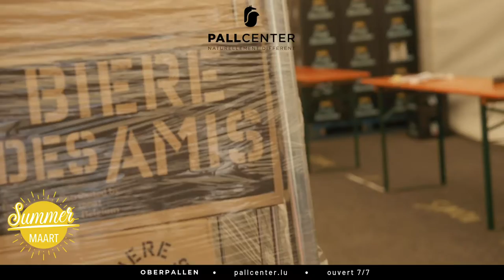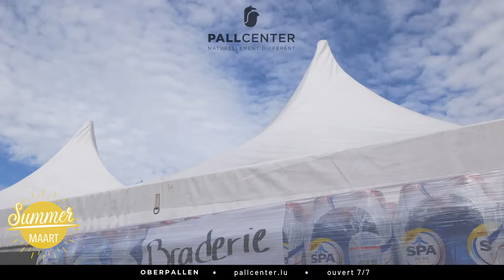Making of Summer Maart 2019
2 jours de montage pour un événement commercial d’envergure résumés en 1’30´´! Découvrez en images et en musique les préparatifs de la Summer Maart 2019 au Shopping Village Pall Center à Oberpallen 🎬